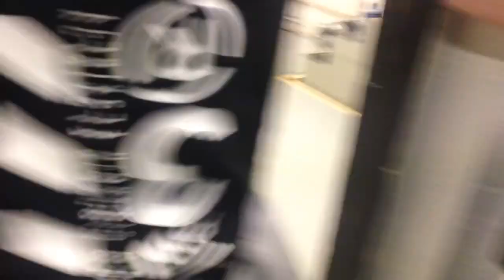We Are Ryano Donaghmede !!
Friday night open at with Redser and then cage warriors